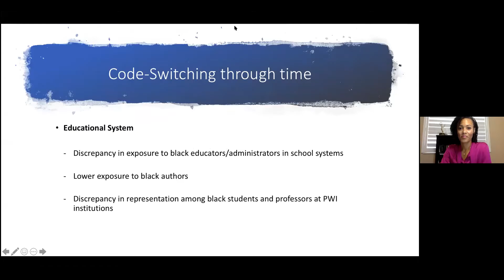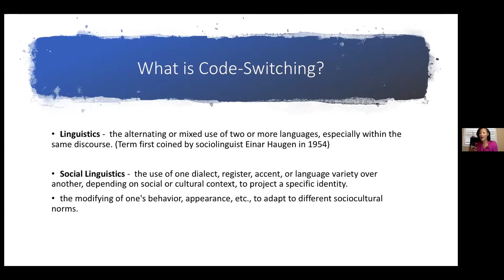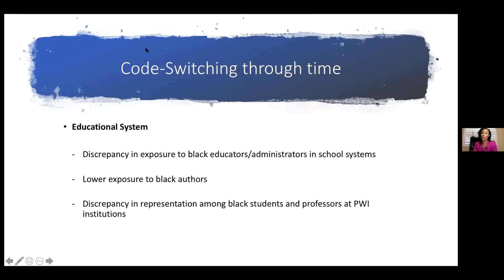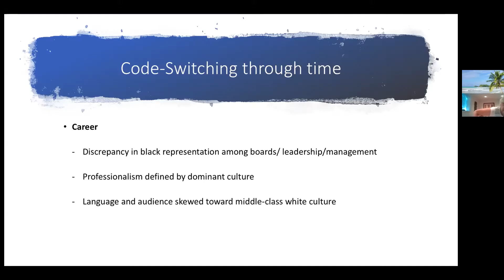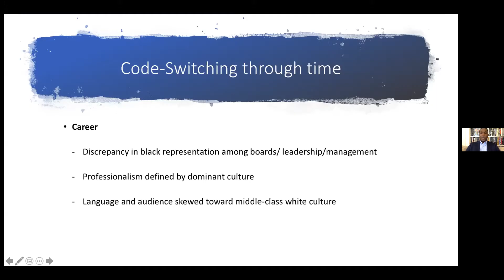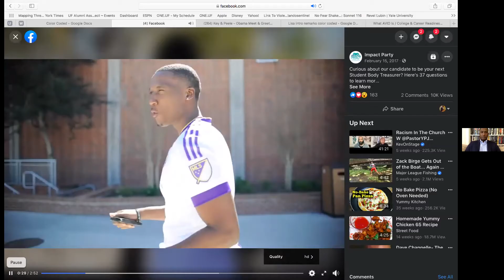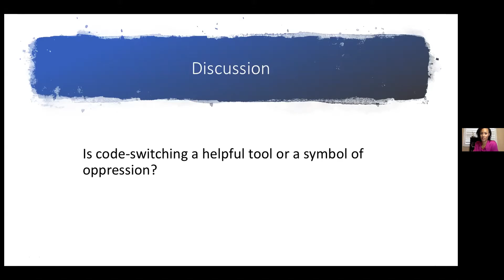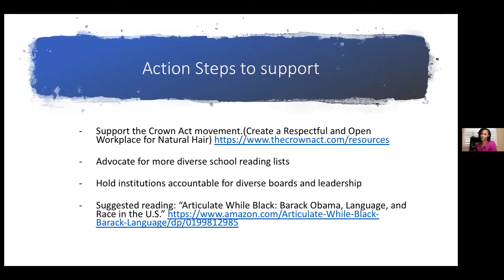Color Coded: Language As A Survival Tool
In this presentation, we will tackle an old discussion with a new 2020 twist about code-switching – the skill in which one adapts language, demeanor and dialect to survive and thrive inside a dominant culture established by European roots. We will discuss why many Black Americans code-switch, the emotional tax behind it and will examine what a society without code-switching looks like inside of educational and corporate institutions. This will be an interactive discussion so please bring an open mind and your stories.

Featuring speakers Shannon Green and Revel Lubin:

Shannon Green is an Emmy-award winning journalist and communications expert with more than 15 years of experience in media and public affairs. Before joining the hospital communications team at AdventHealth, Green spent over a decade writing impactful columns about criminal justice reform, race and social justice and mental health issues in Central Florida.

Green once served as one of four African American female sports columnists in the country from 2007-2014. She also happens to be the great niece of Olympic track icon Jesse Owens.

Her work has been recognized by the National Association of Black Journalists, Best of American Sports Writing, Sunshine State Awards and Suncoast Emmy Awards.

Revel Lubin, 24, is an experienced advocate for public policy that addresses economically challenged communities and students. As a high school student, Lubin made headlines in 2014 when he founded a Thanksgiving food drive for Oak Ridge High School’s most at-risk families that still occurs yearly at Oak Ridge High School in Orlando. Later, as a first-generation undergraduate student at the University of Florida, Lubin founded a laundry grant program for low-income students that continues to serve UF’s student population today. Additionally, Revel was the inaugural graduate of the Elevation Scholars Program in Orlando, and continues to volunteer with the organization, serving as a role model and advisor for the next generation of Orlando’s future leaders. In 2019, Revel was inducted into the University of Florida Hall of Fame and named a finalist for the Orlando Sentinel’s Central Floridian of the Year Award.

Lubin is currently pursuing his master’s degree in Christian ethics at Yale Divinity School. After graduation, Revel plans to continue using his passion and skills to address economic, racial, and religious injustice in his own community and beyond.